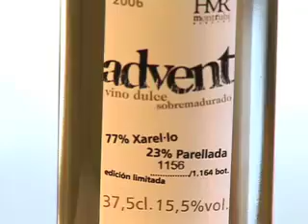Vino dulce advent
Elaboració de un vino dulce único, Advent de Heretat Mont-Rubí. Se pasifican los racimos en un antiguo pajar del SXIX, se prensan las pasas, obteniendo un vino dulce natural de la variedad Xarel.lo